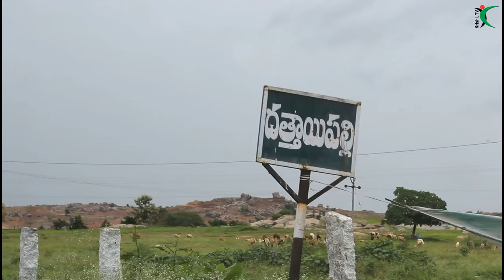చిరుధాన్యాల సాగులో.. |Krishi.TV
యాదాద్రి భువన గిరి జిల్లా తుర్కపల్లి మండలం దత్తాయి పల్లి గ్రామానికి చెందిన బాలయ్య గతంలో తాను పాలుకు తీసుకున్న భూమిలో పత్తి, కందులు, వరి లాంటి పంటలు సాగు చేసేవాడు. వర్షం తక్కువ అయినప్పుడు ఈ పంటలు ఏ మాత్రం చేతికి రాకపోయేవి. పైగా పెట్టుబడి కూడా తలకుమించిన భారంగా ఉండేది. ఈ ప్రాంతంలో అనేక మంది రైతుల పరిస్థితి ఇదే. ఇలాంటి పరిస్థితుల్లో, స్థానిక ’పిలుపు‘ సంస్థ ప్రతినిధులు  తమ పరిధిలో, చిరు ధాన్యాల్లో ఒకటయిన కొర్ర పంట గురించి విస్తృతంగా ప్రచారం చేసారు. ఈ కొర్రపంటకు పెట్టుబడి తక్కువ అవసమవుతుందని, ఆరోగ్యానికి మంచిదనే అవగాహన కల్పించారు. కేవలం అవగాహన కల్పించడమే కాదు, అవసరమైన విత్తనాలు కూడా రైతులకు అందించారు. ఆ విత్తనాలు అందుకున్న బాలయ్య కూడా పిలుపు సంస్థ కల్పించిన అవగాహనతో రెండెకరాల్లో కొర్రపంటసాగు చేసాడు. ఉత్పత్తి ఖర్చు గతంలో కన్నా గణనీయంగా తగ్గిందని సంతోషం వ్యక్తంచేస్తున్నాడు.